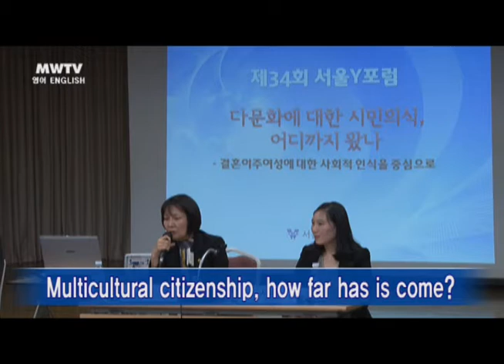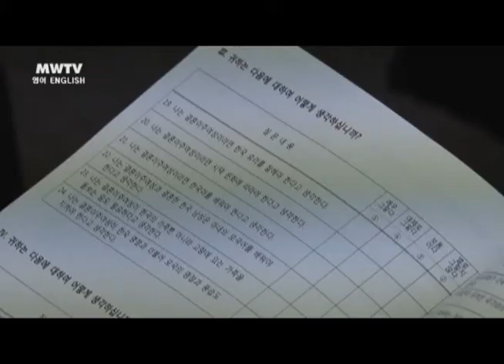Multicultural citizenship, how far has is come?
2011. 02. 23. [Multicultural citizenship, how far has is come?]

◀ ANC ▶
1,130,000 foreigners are living in Korea.  Even though some people say that Korea is  multicultural society, how far has the level of awareness of multiculturalism come?

◀ VCR ▶
On February 23rd, a multicultural citizenship forum was held at the Seoul YWCA. Recent public opinion polls reveal that an abstract knowledge of multiculturalism was high among Koreans. However, they have also revealed the constant trend of prejudice against migrants and the perception that they receive one-sided benefits.

◀ SYN ▶
[Era / Female Migrant, Gyeonggi-do Assembly Member]
"Calling this multiculturalism is weak and it isn't the hard part. Of course, there are difficult parts, but overall, assuming multiculturalism isn't difficult. (...) We must set out and work diligently to show through community activities that we are community members. Female migrants have those thoughts..."

◀ VCR ▶
The problems with Korean multiculturalism continued to be pointed out. It will be difficult to include immigrant voices in the multiculturalism policies being propelled unilaterally by the government. Experts have cited that other than political, economic, societal, and other important problems, supporting cultural policies has also become an issue.

◀ SYN ▶
[Park Kyung-Tae / Sung Kong Hoe Sociology Professor]
"The multiculturalism project is progressing greatly by focusing on events. Of course, we need to do this.  However, after only doing that, instead of the project that the migrants desperately want, it is possible to focus on a well-polished project or a project that we can take a picture of."

◀ VCR ▶
The point of multiculturalism is to accept the reality that many cultures exist in one society and respect the specific values of those cultures. The first step towards completely entering a multicultural society is to have a wide discussion and open dialogue about multicultural societies.